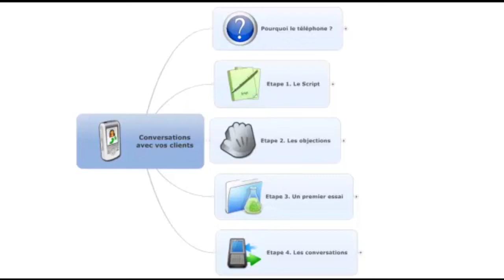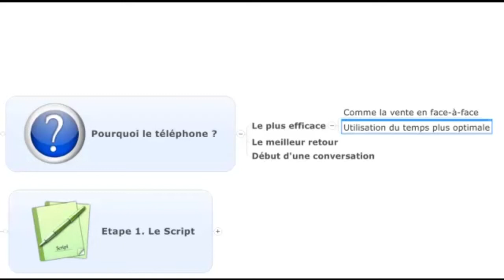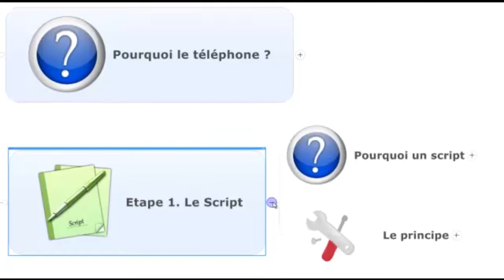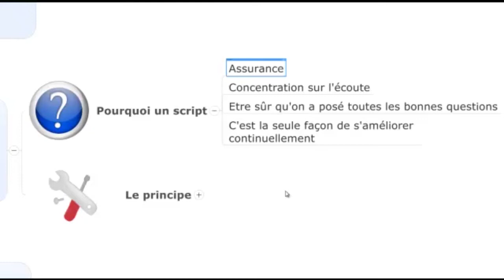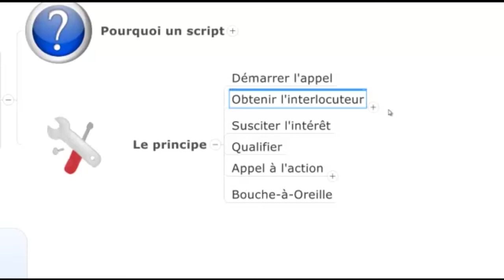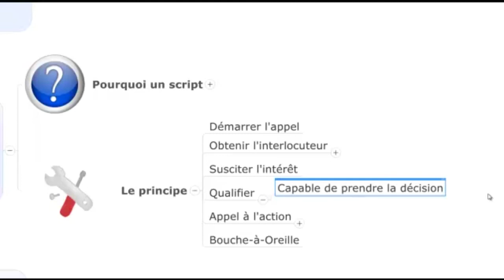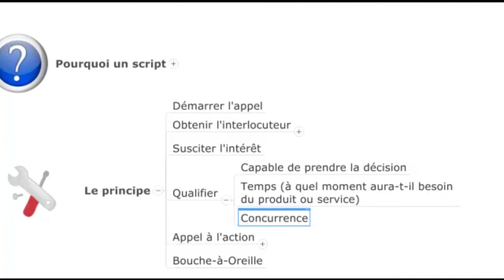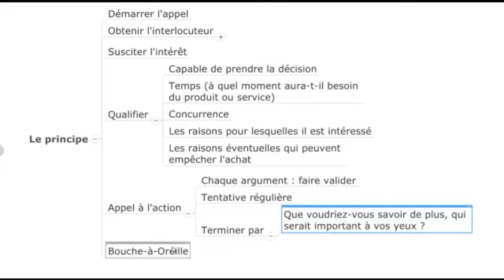Comment Vendre par téléphone : le Script Téléphonique en 6 Points | FORMATION